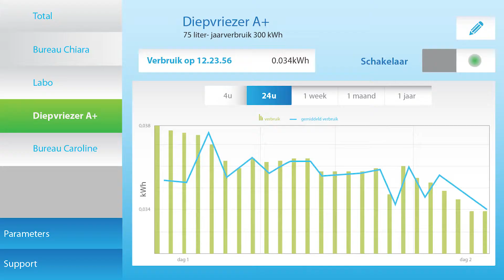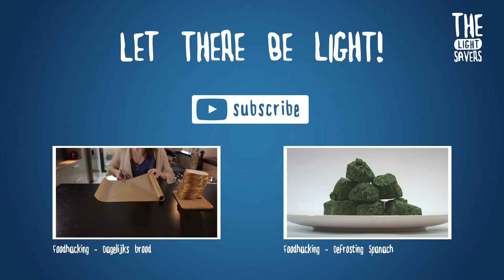The Light Savers | Freezer Friday | Le Moment Suprême!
Le moment surprême: Chiara logt in op het Smart Energy Platform en kijkt of het energieverbruik van haar diepvriezer is gedaald. Hebben haar inspanningen iets opgeleverd? Lees het hier:

Le moment suprême : Chiara se connecte sur la plateforme Smart Energy et regarde si sa consommation d’énergie a diminué. Est-ce que ses efforts ont été récompensés ? Découvrez-le ici:

Cette bonne sauce aux champignons que vous avez faite avec beaucoup d’enthousiasme, pouvez-vous la congeler ? Je vous l’explique en détails. / Die huisgemaakte champignonsaus waar je uren werk in hebt gestoken, mag je die invriezen? Ik leg het je haarfijn uit.

The Light Savers willen voorkomen dat het licht uitgaat. Hoe? Door nú al te besparen op energie. We gaan op zoek naar de grootste energievreters binnen het huishouden. We experimenteren en evalueren, verzamelen tips, en delen ze met jullie. Zodat we er straks allemaal warmpjes bij zitten.

The Light Savers veulent éviter que la lumière s'éteint. Comment ? En économisant déjà maintenant de l’énergie. Nous allons à la recherche des plus importants énergivores dans le ménage. Nous expérimentons et évaluons, nous receuillons des conseils et les partageons avec vous. Ainsi nous aurons tous de quoi nous réchauffer.